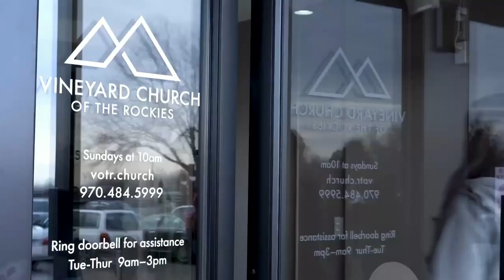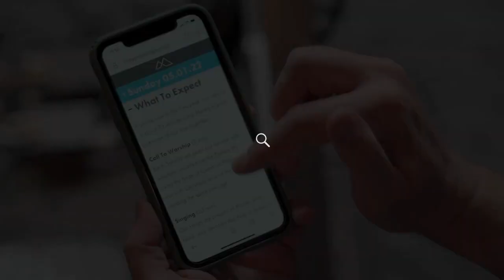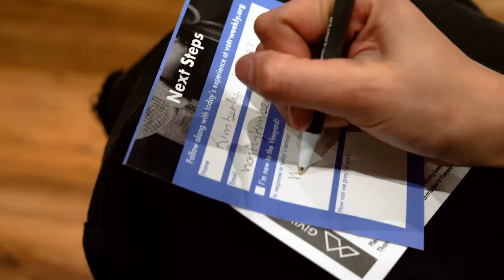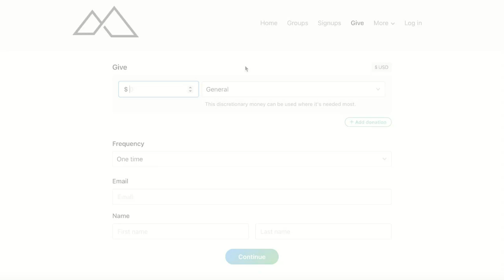Friends Introduce Jesus